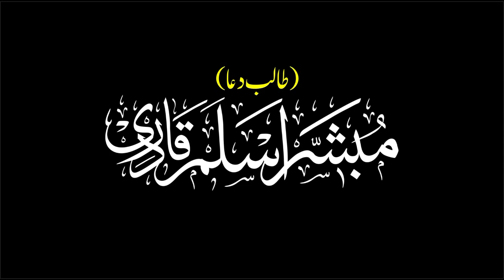New Manqbat Mola Ali (R.A) Zameen Se Le Ke Aasma Tak Ali Ke Jhandhe - Syed Imran Afgan Shah 2020